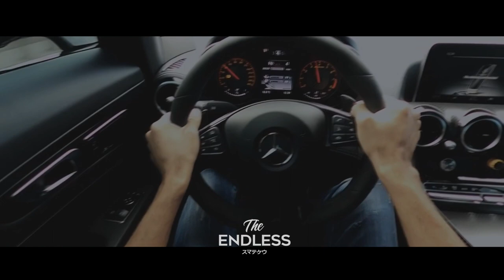Archelli Findz feat. Gukie - Trap